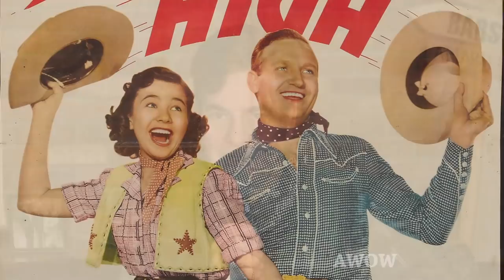R.I.P. Jane Withers (April 12, 1926-Aug 7, 2021) Special Edition Jane's Gene Autry Tribute AWOW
Hollywood legend Jane Withers has died.  Janie was one of our first guests to be interviewed about her love of westerns on A WORD ON WESTERNS. She had a BIG crush on Gene Autry and maneuvered a top billed starring role with him at her studio 20th Century Fox.  As you'll see in our conversation, she was a delight. This episode celebrates the union of the screen's most popular cowboy with his spunky young fan.  Recorded 8/8/14.
In the mid-1930s, singer Gene Autry (Sept 29, 1907 - Oct 2, 1998) revitalized B westerns with music and created a new style of cowboy movie fantasy all while becoming a top box office draw and helping to build Republic Studios. One of his adoring young fans, Jane Withers, was a star herself, albeit for rival studio Twentieth Century Fox. Both were business savvy and ended up working together...with Jane receiving top billing!  How did it happen?  The effervescent Jane joined Rob Word at the Autry Museum of Western Heritage (built by Gene and his wife Jackie) to talk about her desire to work with her silver screen hero and the lifelong friendship with Gene that resulted from their film, "Shooting High" (1940).
Thanks, Janie, for all of the wonderful memories and for sharing your stories with us. Rest In Peace.